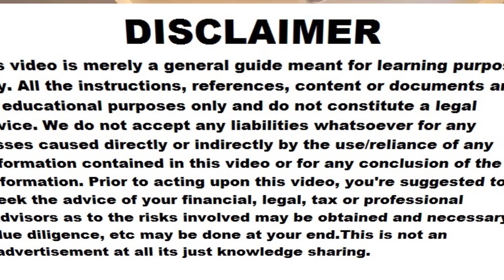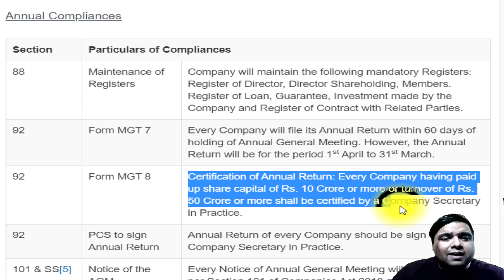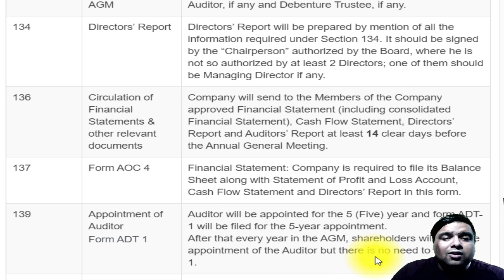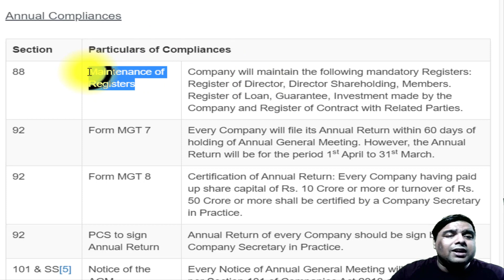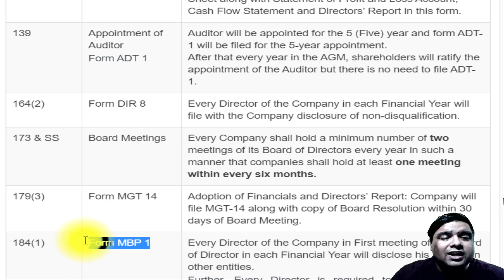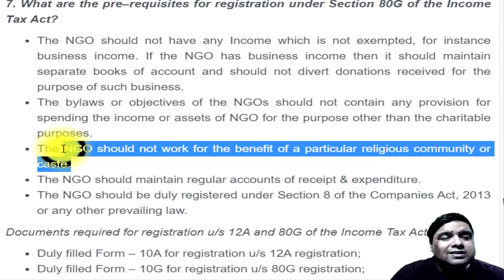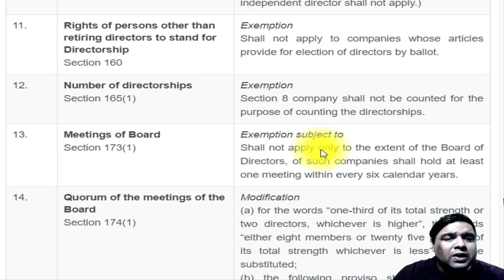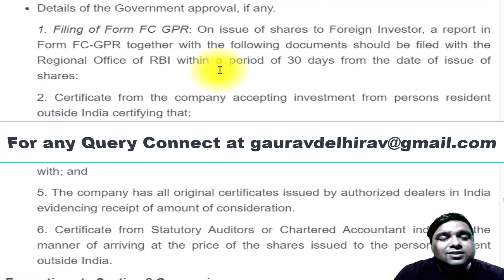section 8 Guide Complete Details जाने सब हिंदी मे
What to do after making section 8 company

Watts app us here for any query

This Video will contain the information about What to do after registering section 8 company,
what are the exemptions available to section 8 company  and all about the compliance provisions and registration procedure of section 8 company.

Annual Compliance's of Section 8 Company

Can a Section 8 company be converted into another type of company?

Can Section 8 Companies claim full tax exemption?

Can section 8 Companies issue dividends to its members?

Annual Compliance for Section 8 Company

Section 8 Annual Compliance for Section 8 Company Annual

Everything about Section 8 Company Annual Compliance In

FAQs on Section 8 Companies

What are the secreterial or annual compliances for Section 8

Compliance Checklist for Incorporation of Companies  section 8

post incorporation compliance of section 8 companies

section 8 compliance requirements

financial statement of section 8 company

what is part 1 section 8 company

name of section 8 companies in india

section 8 mca

closure of section 8 company

taxation computation of section 8 company

section 8 company names

section 8 npo

aoa of section 8 company limited by guarantee

how to run section 8 company

section 8 director

section 8 kya hai

taxation of section 8 company

section 8 ngo

section 8 company microfinance

section 8 company registration cost

section 8 company audit report format in word

annual report of section 8 company 2018-19

section 8 company under companies act, 2013

famous section 8 companies in India

moa of section 8 company

compliance chart for section 8 company

section 8 company examples

section 8 company microfinance setup

annual report of section 8 company

Exemptions to Section 8 Company

Exemptions to Section 8 - MCA

All you need to know about Section 8 Companies